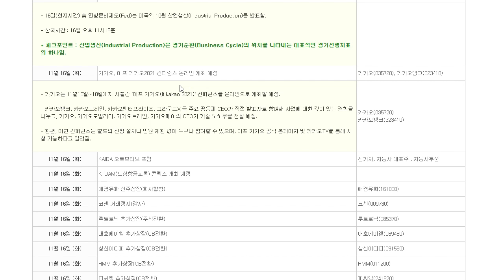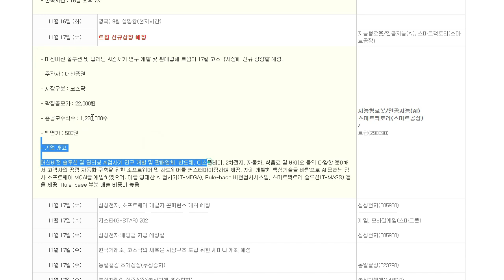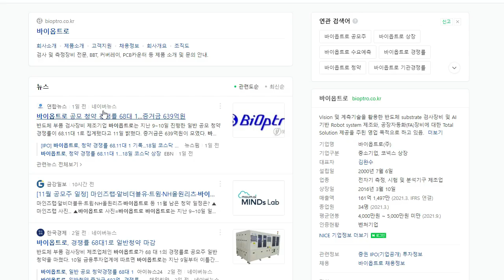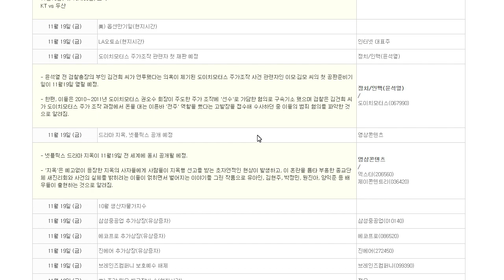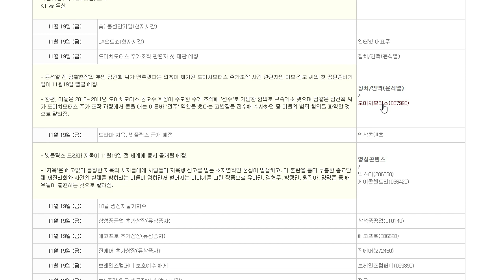[주간증시일정]11월 셋째주 증시일정 돋보기